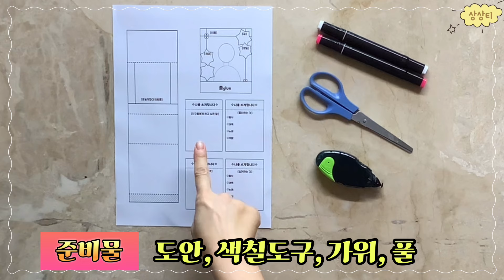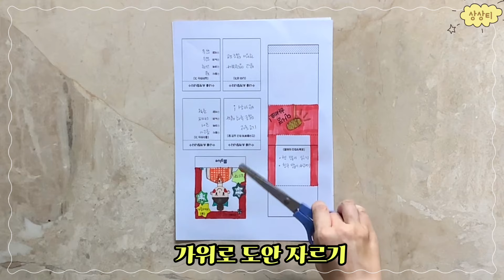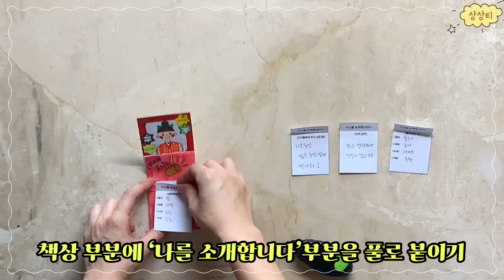[학기초/내소개] 우리반 미니어쳐(&책상 앞에 앉은 내 소개)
*새학기 나를 소개합니다. (내 소개)
*우리반 미니어쳐를 만들어 벽에 붙이면 귀여워요 :)